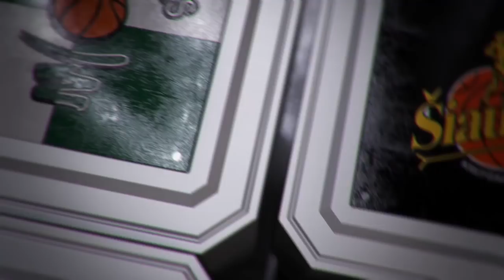K. Babkauskas: „Pralošėme laimėtas rungtynes“